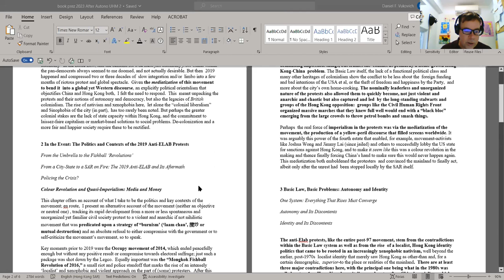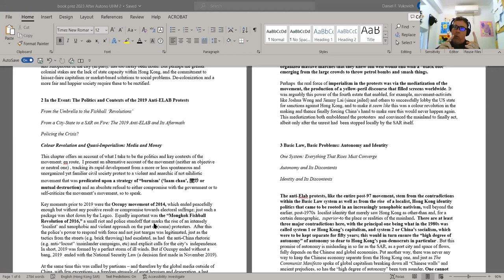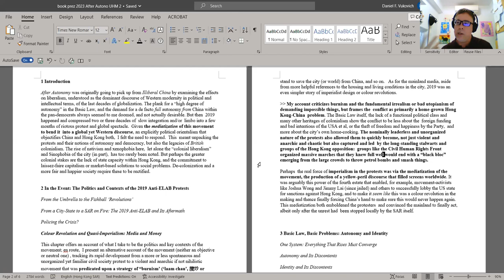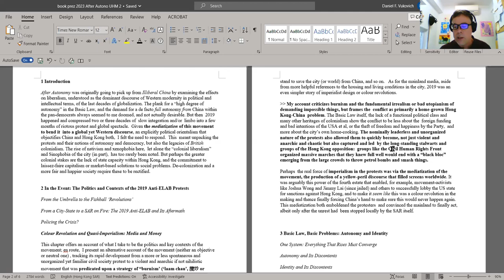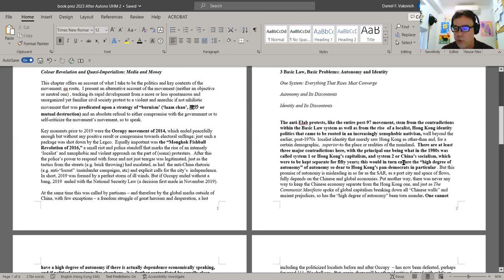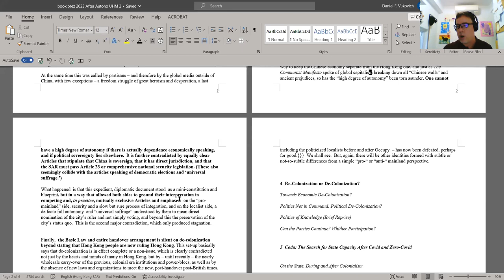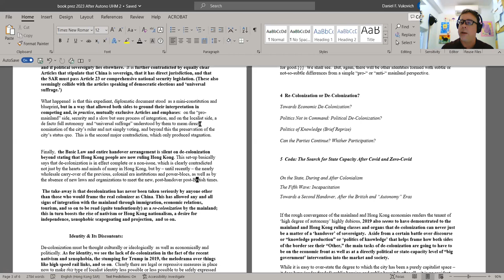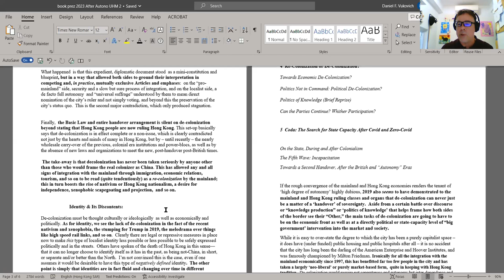After Autonomy: A Post-Mortem for Hong Kong's First Handover, 1997-2019 (Book launch)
Professor Daniel Vukovich’s book (2022), After Autonomy: A Post-Mortem for Hong Kong's First Handover, 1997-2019, "offers a sharp, critical analysis of the rise and fall of the 2019 anti-extradition bill movement in Hong Kong, including prior events like Occupy Central and the Mongkok Fishball Revolution, as well as their aftermaths in light of the re-assertion of mainland sovereignty over the SAR. Reading the conflict against the grain of those who would romanticize it or simply condemn it in nationalistic fashion, Vukovich goes beyond mediatized discourse to disentangle its roots in the Basic Law system as well as in the colonial and insufficiently post-colonial contexts and dynamics of Hong Kong. He examines the question of localist identity and its discontents, the problems of nativism, violence, and liberalism, the impossibility of autonomy, and what forms a genuine de-colonization can and might yet take in the city. A concluding chapter examines Hong Kong’s need for state capacity and proper, livelihood development, in the light of the Omicron wave of the Covid pandemic, as the SAR goes forward into a second handover era.” (Amazon.com)

Daniel Vukovich, Chair of the Comparative Literature Department at the Hong Kong University, will be in conversation with Carole Petersen, Professor of Law at UHM, and Tim Summers, who teaches about international relations and the political economy of contemporary China at the Chinese University of Hong Kong.